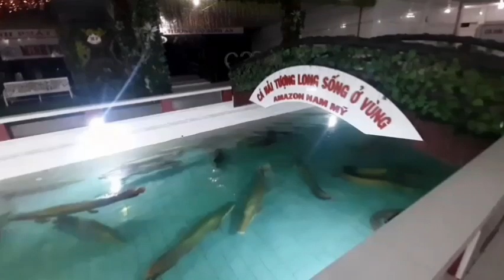Gia đình cô út cùng nhau về bạc liêu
Gia đình út cùng nhau về bạc liêu thật vui sau 1 năm không về quê tràn đầy nìm vui và sung sướng   và út xin cám ơn cả nhà đã ủng hộ út thời gian qua để út có thêm động lực làm ra nhiều video hay hơn út xin 1 lyke 1 đăng ký kênh 1 chia sẻ út xin cám ơn